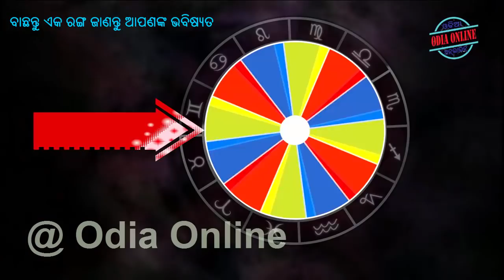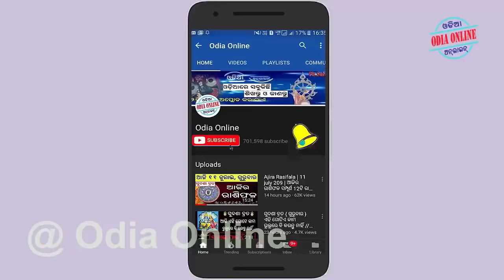ବାଛନ୍ତୁ ଏକ ରଙ୍ଗ ଓ ଜାଣନ୍ତୁ ଆପଣଙ୍କର ଭବିଷ୍ୟତ - Odia Online videos - bachantu eka ranga janantu bhabisya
Aji amemane janiba ki tinoti ranga ra adharare kipari janiba apanankara bhabisyata bachnatu eka ranga o janantu bhabisya ehi bisayati puratana sastra ru udhruta hoiachi